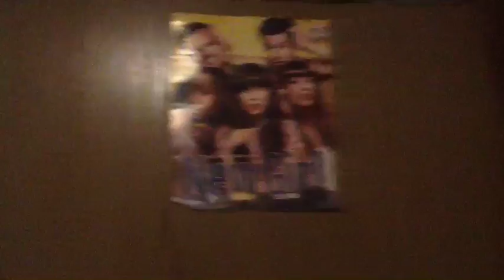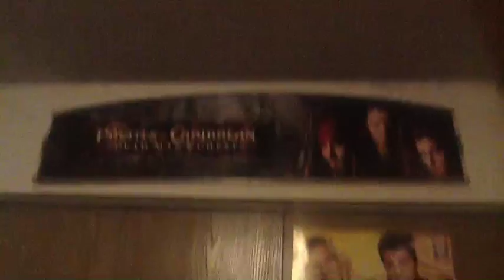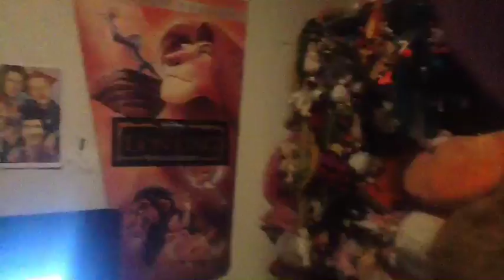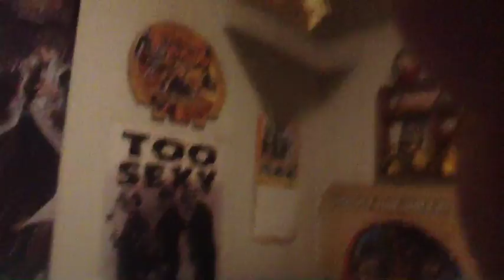Chat and chilling out